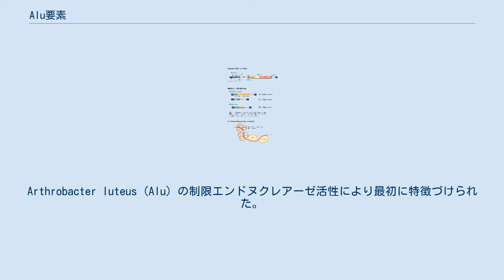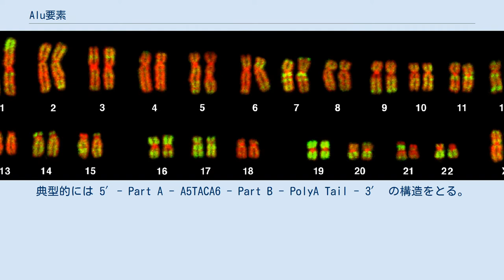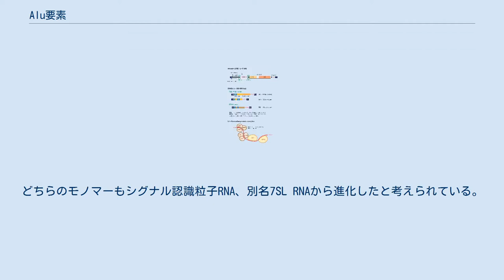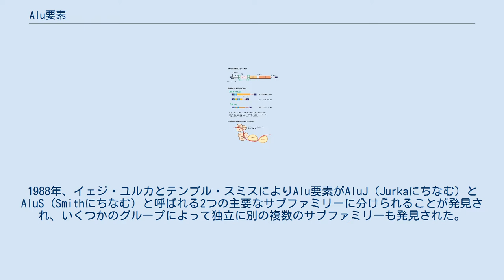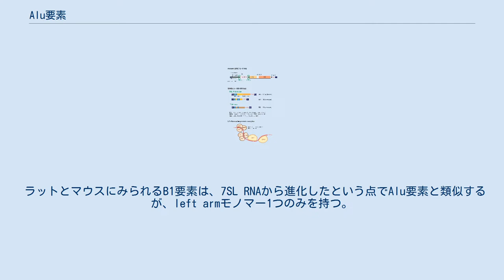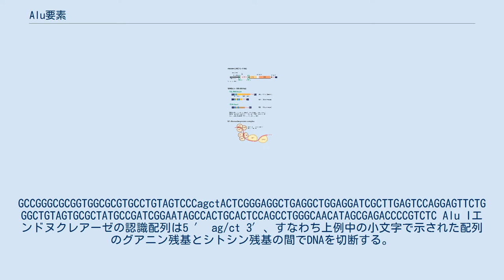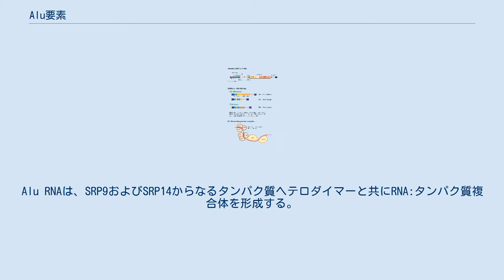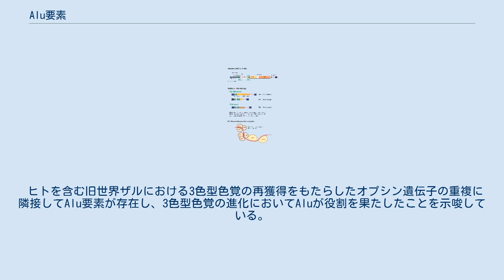Alu要素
Alu要素（Aluようそ、英: Alu element）とは、ヒトをはじめとする霊長類のゲノムに見られる遺伝因子の一つである。
Alu配列とも。
Arthrobacter luteus (Alu) の制限エンドヌクレアーゼ活性により最初に特徴づけられた。
 Alu要素は最も頻繁にみられるトランスポゾンであり、ヒトゲノム全体では100万以上のコピーが散在する。
その機能として自己複製のみが知られているため、Aluは利己的または寄生的なDNAであると考えられてきた。
しかし、進化において役割を果たしている可能性が高く、遺伝的マーカーとしても使用されている。
Alu 要素はシグナル認識粒子の成分である、小さな細胞質7SL RNAに由来する。
Alu要素は霊長類ゲノム間で高度に保存されており、超霊長類の祖先のゲノムに起源を発する。
 Alu要素の挿入は、いくつかの遺伝性の人間の病気やさまざまな形態のがんと関連がある。
 Alu要素についての研究は、ヒトの集団遺伝学上および人類を含む霊長類の進化の解明上も重要である。
 ヒト女性のリンパ球の核型 (46, XX)。
染色体はAlu要素（緑）プローブとハイブリダイズされ、TOPRO-3（赤）で対比染色されている。
Alu要素はゲノム上に豊富なため、染色体および染色体バンドのマーカーとして使用された。
 Aluファミリーはヒトを含む霊長類のゲノム上に見られる反復配列要素である。
現代のAlu要素は長さ300塩基対ほどで、反復配列要素の中でも短鎖散在核要素 (SINE) に分類される。
典型的には 5′- Part A - A5TACA6 - Part B - PolyA Tail - 3′ の構造をとる。
ここで、Part AとPart B（"left arm"〈左腕〉および "right arm"〈右腕〉とも）は類似したヌクレオチド配列である。
現代のAlu要素は類似するものの異なるfossil antique monomer (FAM) のhead to tail融合により発生したと考えられており、そのため似た別々のモノマー（"left arm" と "right arm"）がAリッチなリンカーにより結合された二量体構造をとる。
どちらのモノマーもシグナル認識粒子RNA、別名7SL RNAから進化したと考えられている。
ポリA尾部の長さは、Aluファミリーによって異なる。
 ヒトゲノム全体には100万を超えるAlu要素が散在しており、ヒトゲノムの約10.7%がAlu配列からなると推定されている。
しかし、遺伝的多形をもつものは0.5%以下である。
1988年、イェジ・ユルカとテンプル・スミスによりAlu要素がAluJ（Jurkaにちなむ）とAluS（Smithにちなむ）と呼ばれる2つの主要なサブファミリーに分けられることが発見され、いくつかのグループによって独立に別の複数のサブファミリーも発見された。
その後、活動中のAlu要素を含むAluSのサブサブファミリーはAluYと名付けられた。
AluJ系統は6500万年前まで遡り、ヒトゲノムの中で最も古くかつ最も活動性が低い。
比較的新しいAluS系統はおよそ3000万年前のもので、まだいくつか活動中の要素を含む。
AluY要素はこれら3つの中で最も新しく、ヒトゲノム中を移動する傾向が最も高い。
Aluサブファミリーの発見されたことでマスター/ソース遺伝子仮説につながり、転移可能要素（活動的要素）と散在反復配列（活動的要素の変異コピー）との間の明確なつながりが提供された。
 ラットとマウスにみられるB1要素は、7SL RNAから進化したという点でAlu要素と類似するが、left armモノマー1つのみを持つ。
ヒトにみられるAlu要素の95%はチンパンジーにもみられ、マウスにみられるB要素の50%はラットにも見られる。
これらの要素は主に遺伝子のイントロン中および上流の調節要素中にみられる。
 AluとB1の祖先形式はfossil antique monomer (FAM) と呼ばれる。
Left armとright armそれぞれの自由浮動形態が存在し、それぞれfree left Alu monomer (FLAM) およびfree right Alu monomer (FRAM) と呼ばれる。
霊長類が持つFLAMのひとつ、BC200 lncRNAは注目に値する。
 MurinaeにみられるLINE1およびAluをはじめとするSINEの遺伝的構造。